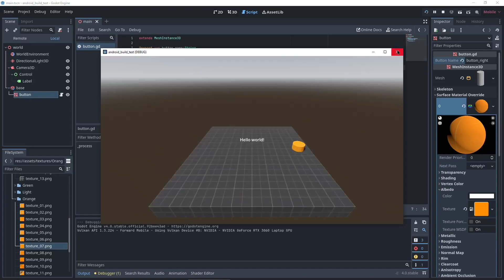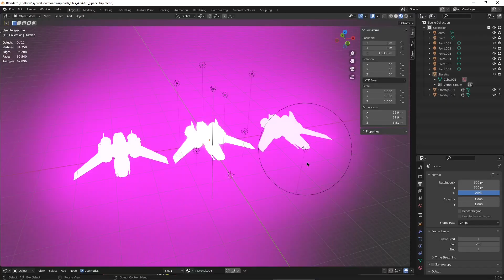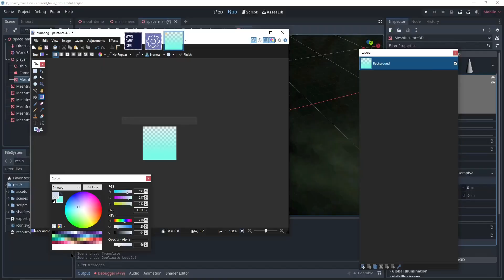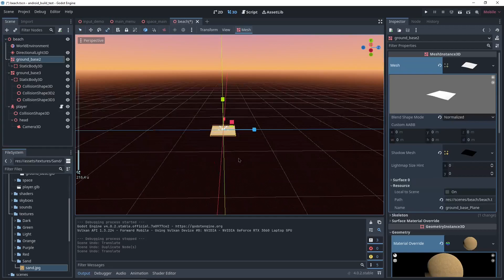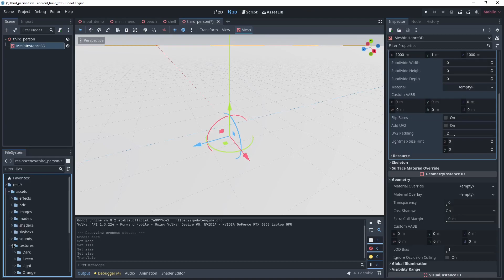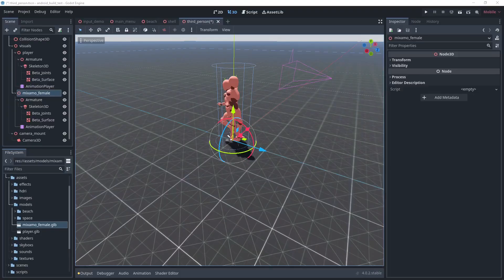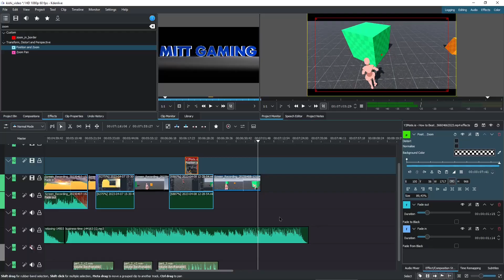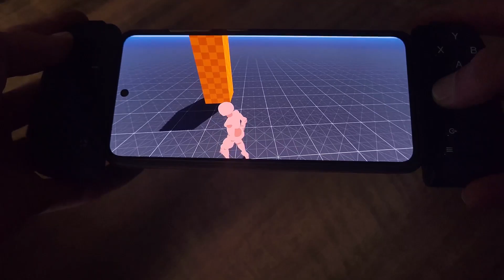My First 3 Android Projects in Godot 4.0!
Consider a subscription!

APK : coming soon..